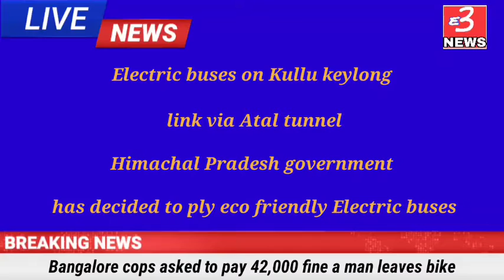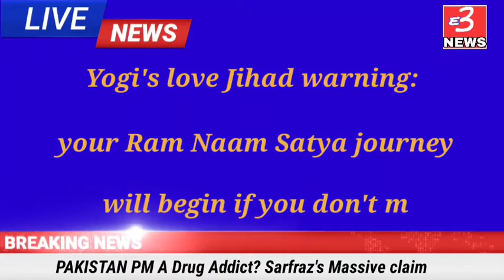today's news latest news breaking news headlines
Our channel is about news We cover lots of cool stuff such as viral news and topics news